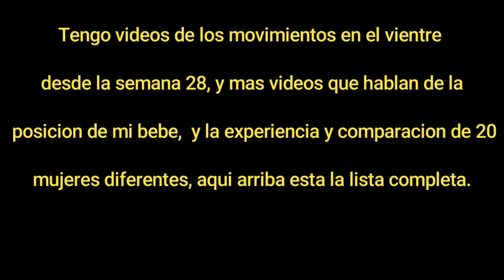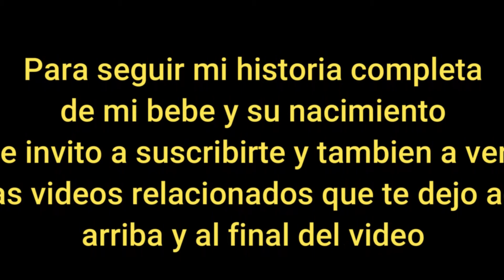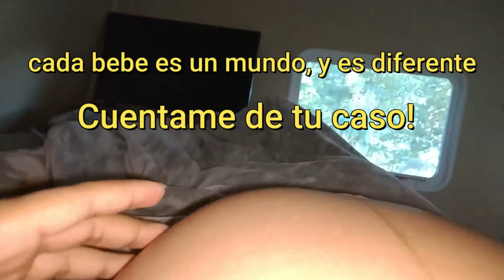HIPO de bebe sentada en el vientre semanas 37 y 38 de embarazo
aqui termino de mostrarles los movimientosfetales de mi bebe en el vientre estando sentada, bebesentadaenelvientre movimientosdebebesentada si quieren ver mi vlog del nacimiento se los dejo aqui con este enlace

seguire subiendo informacion que ayude a lograr nuestra mejor version como mama y emprendedora, les agradezco el inmenso apoyo que me dan y espero conocer muchas personitas ppor aqui para armar nuestro club
de mamasfelicesyemprendedoras